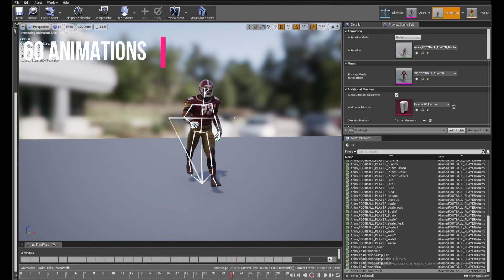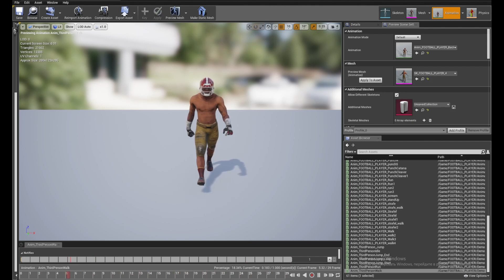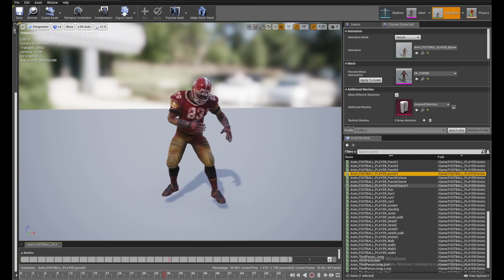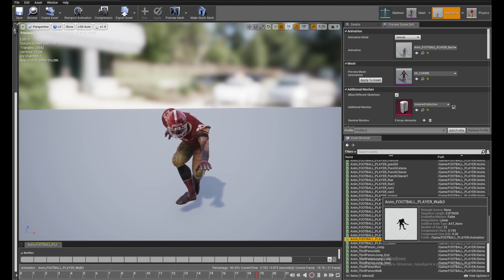Animated Low poly Game Ready American football player2 zombie/3D Modular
Additional bones that are added to Epic Skeleton: jaw, eye
Suitable for games of different genre: RPG, strategy, first-person, etc.
in the archive basick mesh(fbx and maya).
Images displaying visual contents of the product are rendered in Unreal Engine 4 and Marmoset
uv set 4096x4096(down to 1024x1024)
Rigged with Epic Skeleton
The model contains 6 demo animations and 60 main animations .
backWalk(2)
block(3)
death (2)
idle (3)
punch (7)
kick(4)
run(2)
strafe lr
strafe r
walk(3)
jump(2)
damage(2)

Rigged: (Yes)
Rigged to Epic skeleton: (Yes)
 If rigged to the Epic skeleton, IK bones are included: (Yes)
Animated: (Yes)
Number of Animations:60
Animation types (60In-place):
Number of characters:1
Vertex counts of characters:37654
Number of Materials and Material Instances:23
Number of Textures:30
Texture Resolutions: (4096x4096)
Supported Development Platforms:
 Windows: (Yes)
 Mac: (Yes)
Documentation: Link No